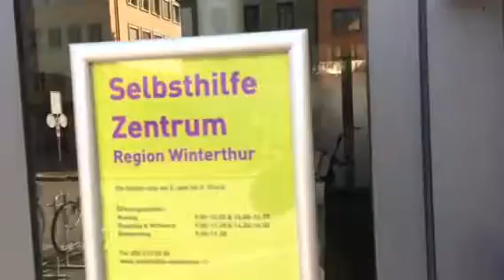Deeskalierend wirken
Gerade in Selbsthilfegruppen können autistische Menschen sozialkompetente und deeskalierende Techniken aneignen und üben. In Gruppen versuchen wir eine möglichst freundlichen soziale Interaktion zu fördern.

         autismusgruppe winterthur

   Selbsthilfe Winterthur
   Holderplatz 4
   CH-8400 Winterthur